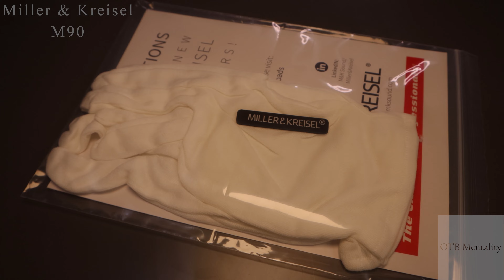Unboxing Miller & Kreisel M90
Join us as we open your product. See how it looks coming out the box and how the Miller and Kreisel M90 sounds like.

The NEW M90 Miller & Kreisel delivers everything and then a little more.

M90 a step-up to the M50 and M70 speakers. The décor-friendly On-Wall ultra slim and low enclosure design is the benchmark for all M Series.

In the NEW M90, we have added 2 additional bass drivers, it adds both sensitivity and bass response over its brethren. Ideally suited for rooms where extra output is needed.

The M90 has each set of woofers in their own anti-resonant acoustic chamber, the center 2 working as a midrange, and the other 2 woofers covering bass frequencies. This is to ensure minimal distortion and cabinet resonances common with slim speakers.
The M90 is also phase aligned to operate as an ideal center channel speaker, with 100% symmetric coverage vertically and horizontally

                                           Let us know what you'd like us to unbox next!